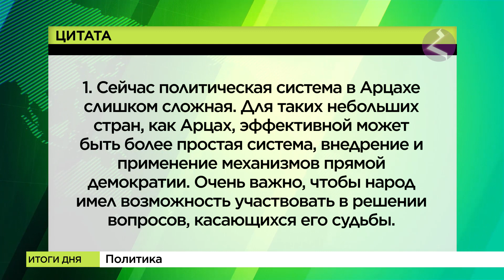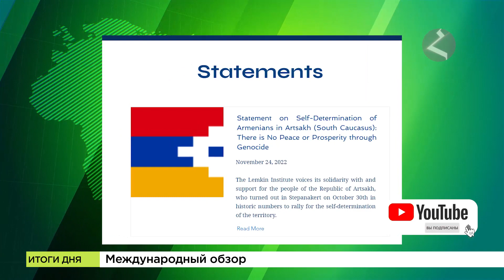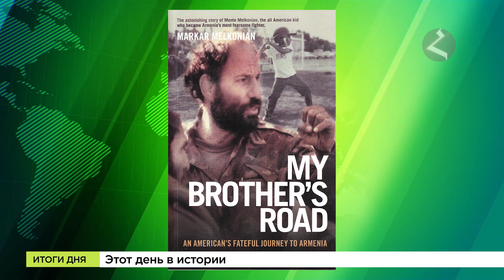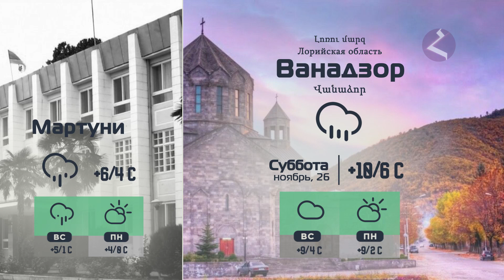Новости Армении и Арцаха/Итоги дня/ 25 ноября 2022